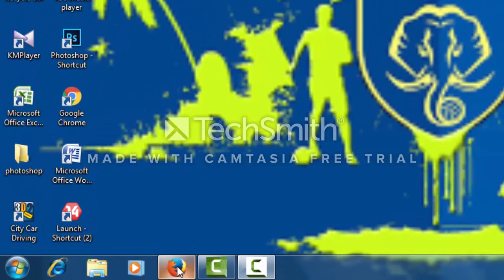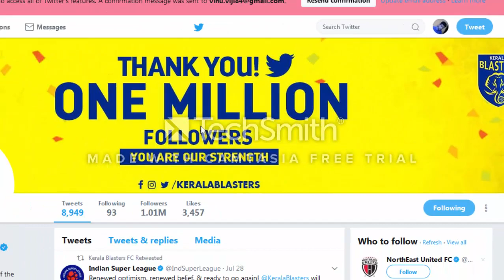BLASTERS @ 1MILLION |KERALA BLASTERS |TWITTER FOLLOWERS